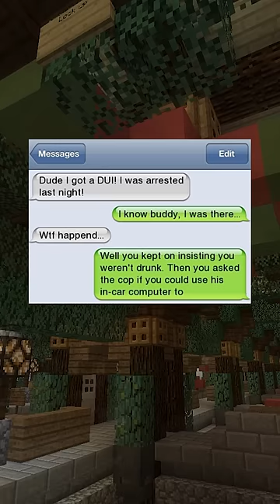Funniest Text Messages!